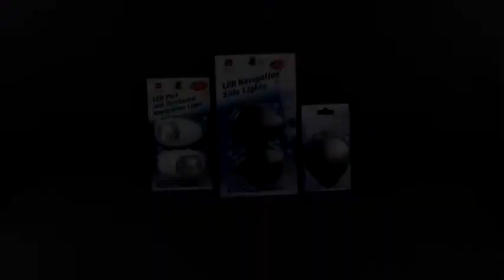Светодиодные LED навигационные огни